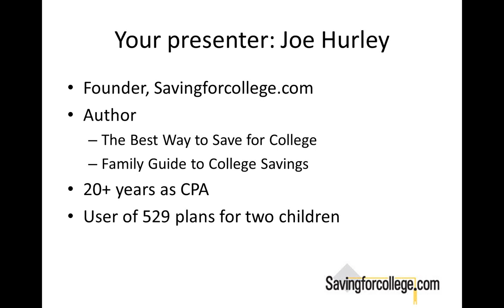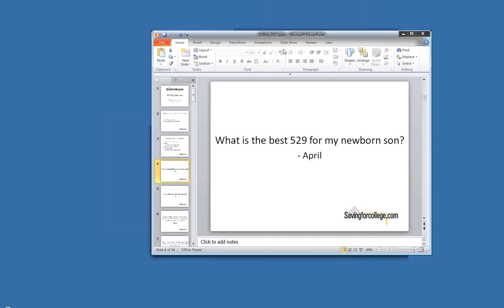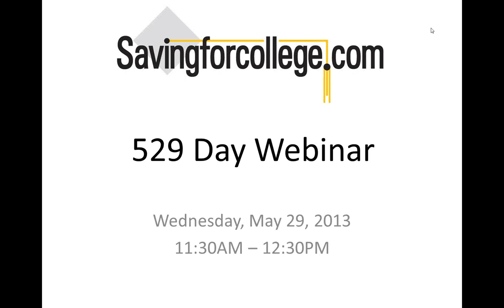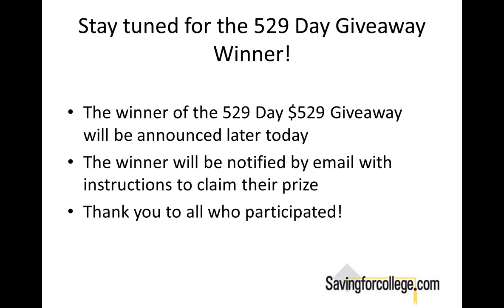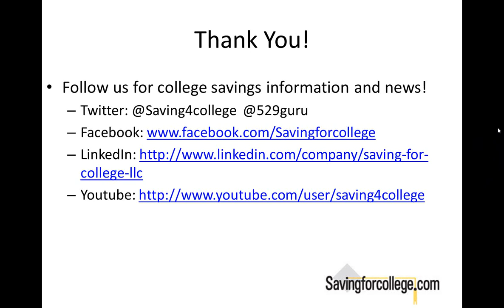529 Day Q&A with 529 Guru Joe Hurley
In this Q&A webinar conversation with Joe Hurley, the "529 Guru", with questions from the audience and the topics that many parents today have questions about when it comes to 529 college savings plans and saving for college.